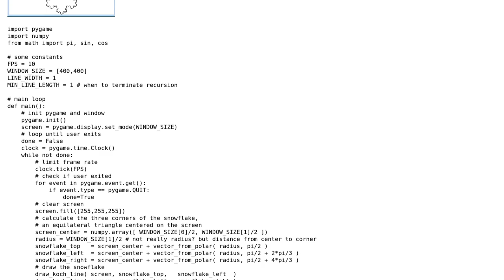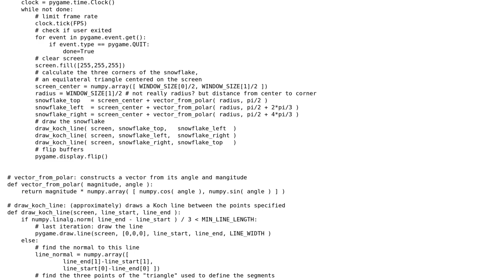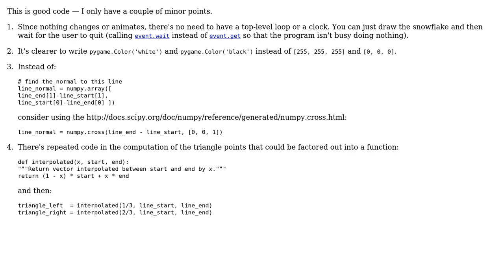Code Review: Koch snowflake in Python with numpy and pygame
With thanks & praise to God, and with thanks to the many people who have made this project possible! | Content (except music & images) licensed under CC BY-SA | Music | Images & others | With thanks to user Gareth Rees user Anna user 200_success and the Stack Exchange Network Trademarks are property of their respective owners. You are responsible for your own actions.